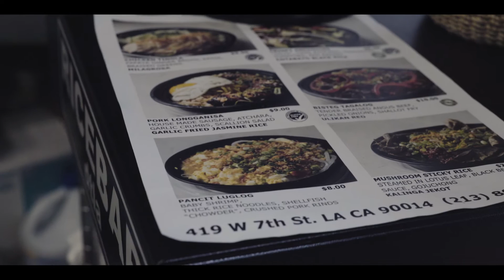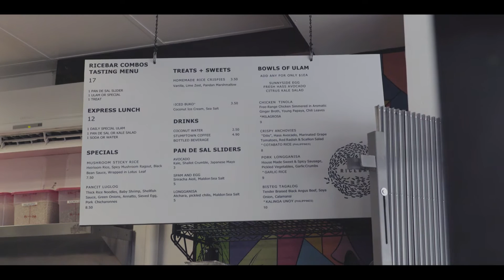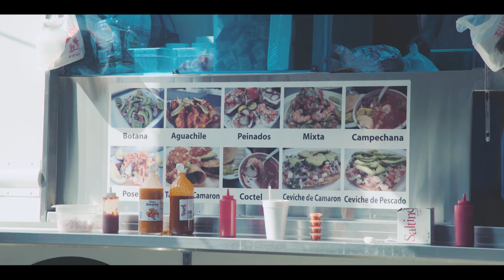Garrett Snyder ’09 Knows the Flavors of L.A.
A Taste Tour of Los Angeles: Garrett Snyder is the food editor at LA Weekly. He was also the L.A. editor of Tasting Table, and he was a contributing editor to LAmag.com’s Digest and Liquid L.A. blogs. Snyder took LMU Magazine on a tour of his favorite foods around the city.